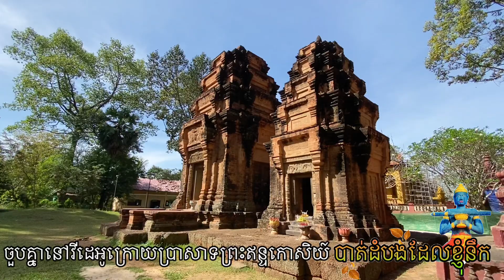ផ្លូវទៅ ប្រាសាទដូនចាន់ Don Chan temple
ភូមិទឹកលិច ឃុំបេងមាលា ស្រុកស្វាយលើ ខេត្តសៀមរាប ។